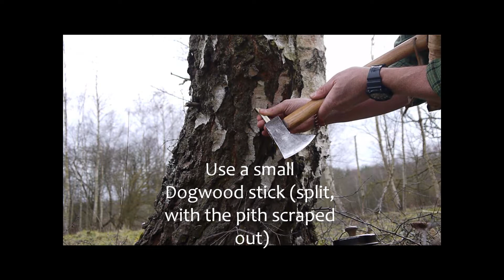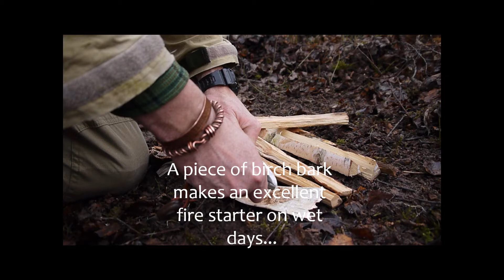Tapping for Birch Sap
A simple bushcraft springtime project. Tapping a birch tree for sap and making a refreshing drink with it..